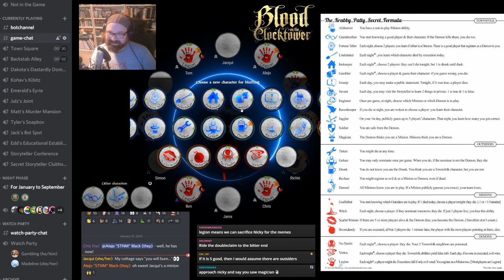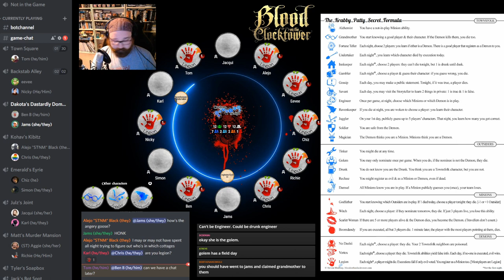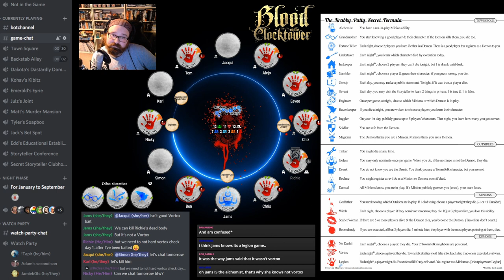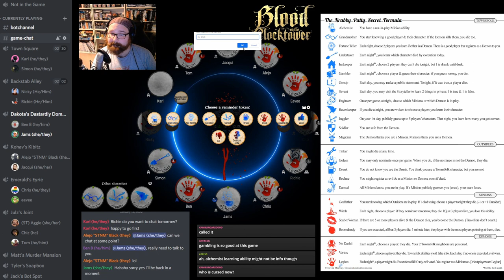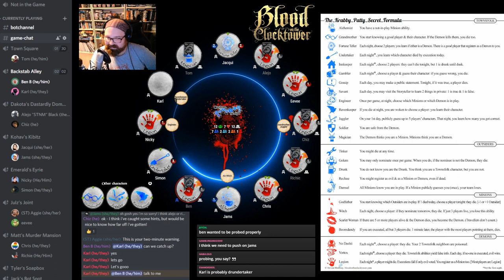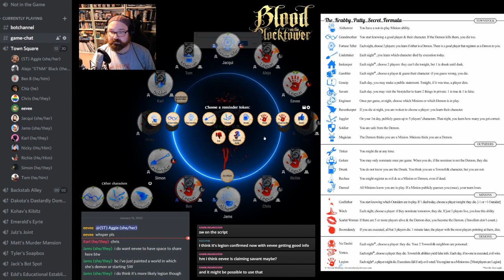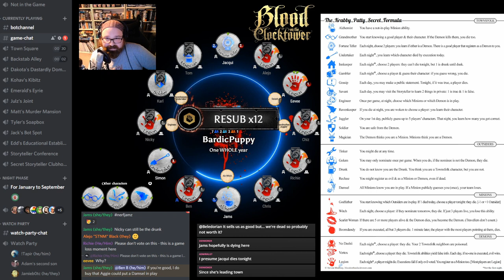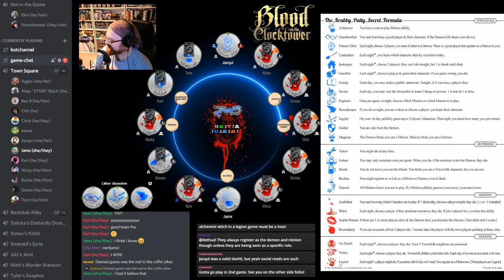Player Perspective - We Are Legion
We team up with basically everyone to crush those do-gooders. Should be easy, right?

Storyteller for this game: Aggie